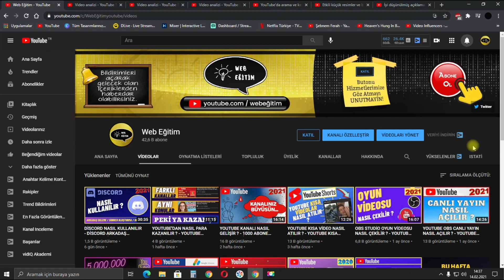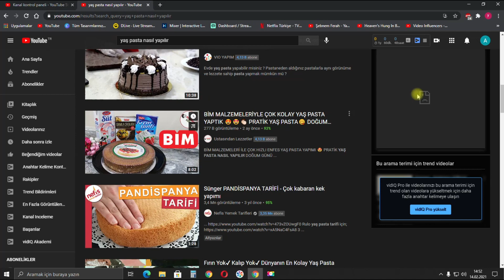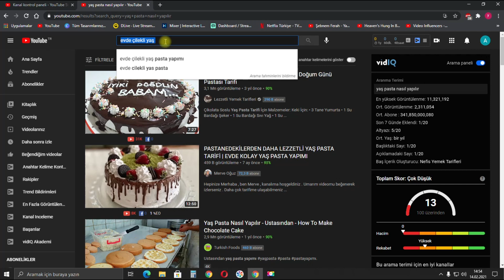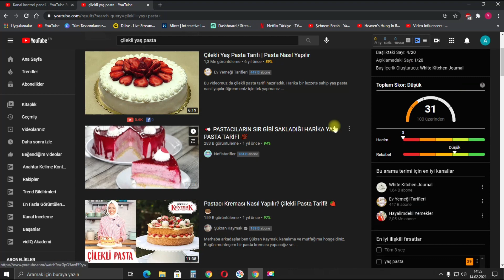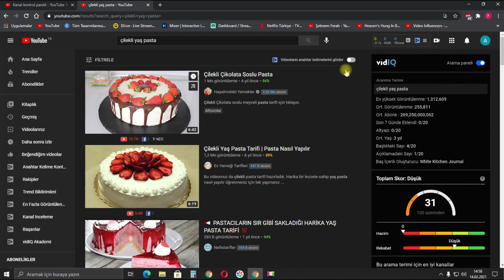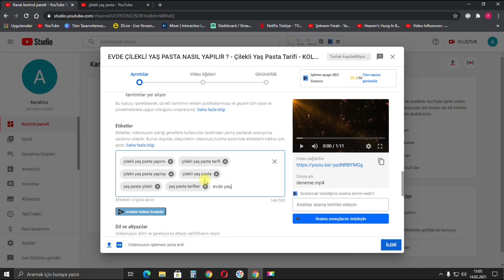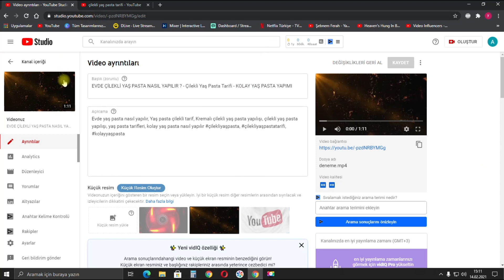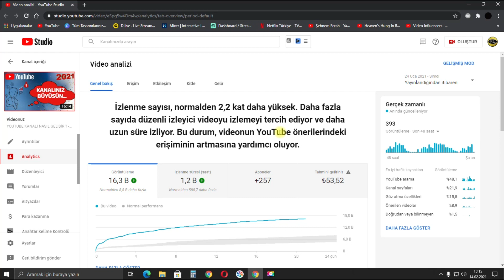YOUTUBE (BAŞLIK,AÇIKLAMA,ETİKET) NASIL YAPILIR ? - YOUTUBE ETİKET BULMA - Youtube İzlenme Arttırma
Merhabalar , yıllardır içinde olduğum youtube serüvenimde sizlere yardımcı olmak için bu kanalı kurdum. Youtube para kazanma , youtube izlenme arttırma , youtube abone arttırma. Youtube , photoshop ve montaj programları, internetten para kazanma ile blog yazma ve diğer internet programları  hakkında nasıl yapılır detaylı bilgileri paylaştığımız Eğitim kanalı. Web Eğitim.